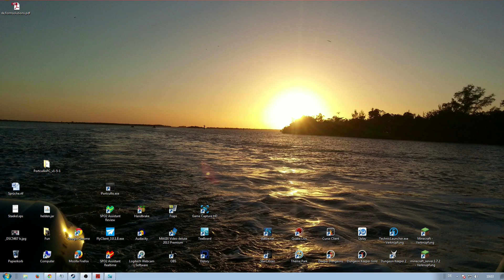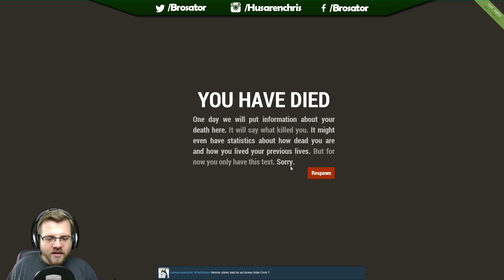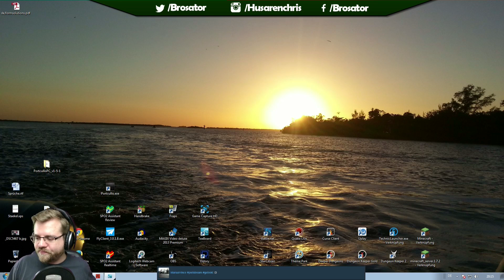PietStream vom 29.01.2015 «» RUST (1/2) | Live-Mitschnitt Full-HD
Der Livestream stammt vom 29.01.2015 von

» AMAZON «

Ihr wollt etwas anderes bei Amazon kaufen und ohne weitere Kosten PietSmiet unterstützen? Dann könnt ihr einfach über diesen Link shoppen

~Battle~Stream Archiv~Chris~Brammen~Piet~